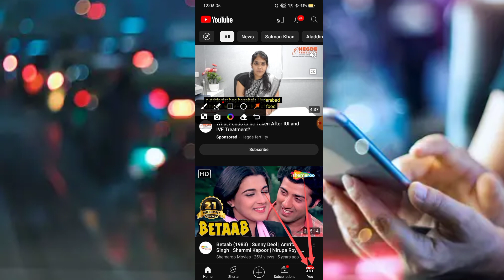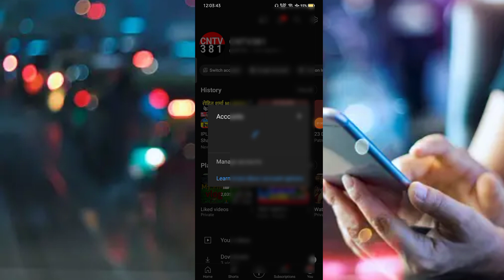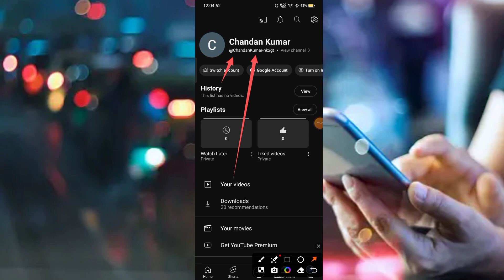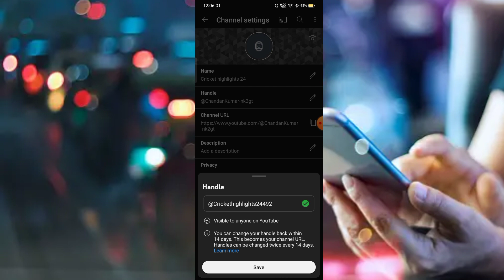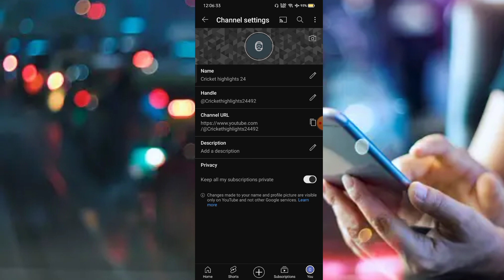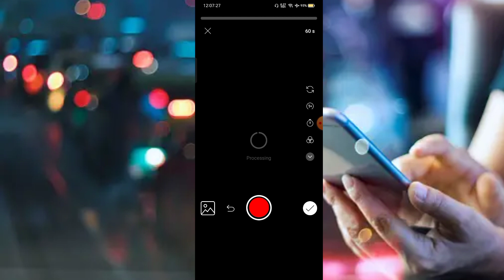Cricket Highlights Channel Kaise Banaye |How to create cricket highlights channel | Cricket Video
Cricket Highlights Channel Kaise Banaye |How to create cricket highlights channel | Channel Create

Cricket ka channel Kaise banaen

Cricket ka channel Kaise banaye

Cricket Highlights Channel Kaise Banaye

How to create cricket highlights channel

Channel Create

how to make cricket highlights channel

cricket match highlights channel

cricket highlights video channel kaise banaye

cricket highlights youtube channel kaise banaye

Cricket channel Kaise kholen

Cricket channel create

cricket video channel per Kaise dalen